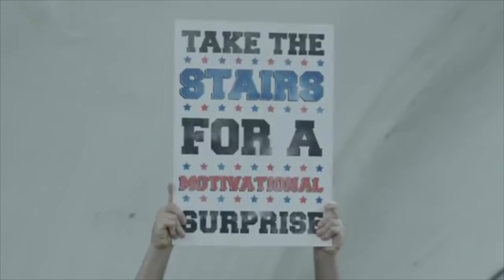London commuters champion through January to Rocky theme tune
London commuters champion through January to Rocky theme tune as part of promotion for new movie Creed. Report by Jessica Wakefield.